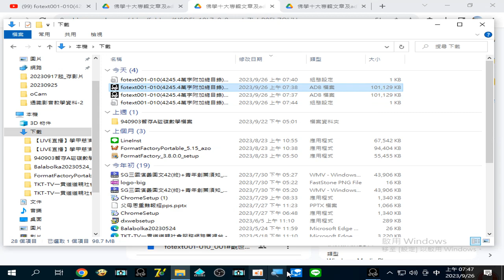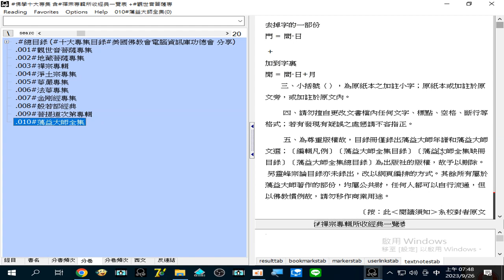使用accelon3程式開啟 fotext001-010(4245.4萬字)附加總目錄20230925上傳雲端硬碟 網址在說明區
fotext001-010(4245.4萬字附加總目錄)總目錄 十大專集目錄 美國佛教會電腦資訊庫功德會 分享#adb型資料庫 使用accelon3程式開啟.adb 20230925上傳雲端硬碟